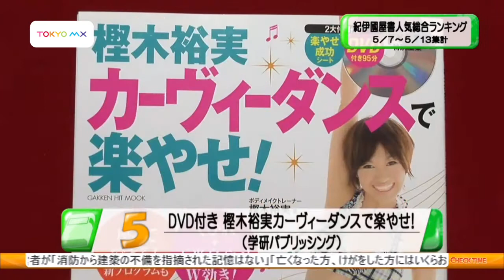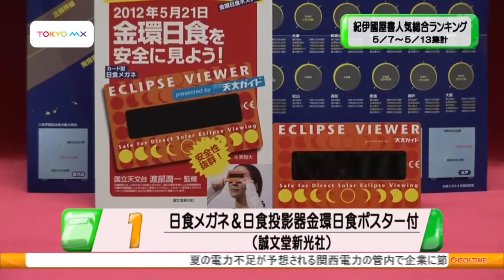チェックタイム 紀伊國屋書店 総合ランキング（5/7-5/13）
TOKYO MX　「チェックタイム」2012/05/18 放送
紀伊國屋書店　総合ランキング（5/7-5/13）